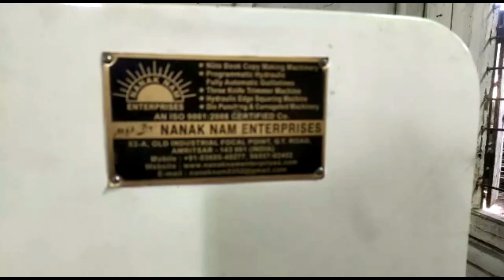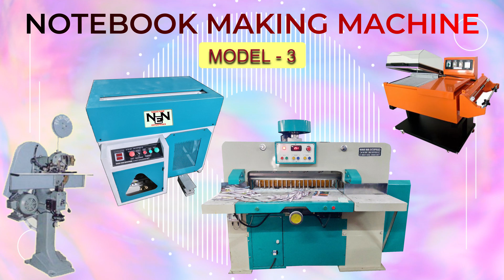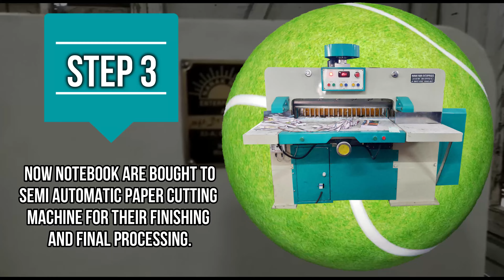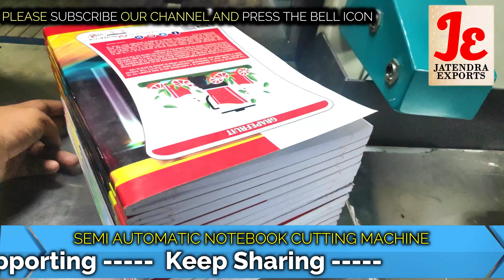सिर्फ 7 दिन काम करके, कमाए 1 लाख, देखना न भूले ये new business idea | best startup business ideas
Title-

AMRITSAR , PUNJAB.